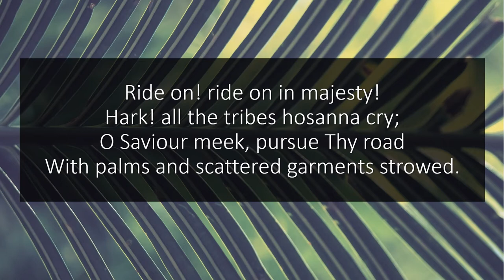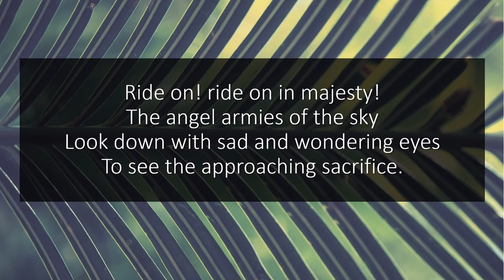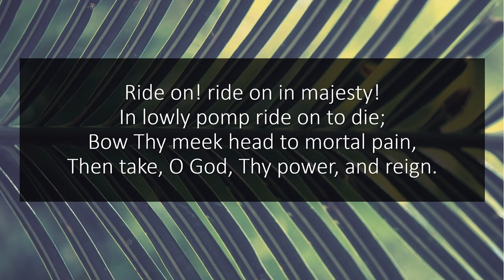Ride on, Ride on in Majesty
Hymn: Ride on, Ride on in Majesty
Writer: Henry Hart Milman
Tune: Westminster New
Credit: St. Michael's Singers